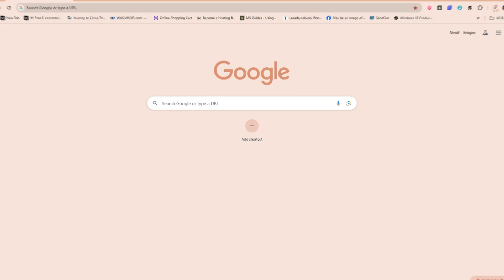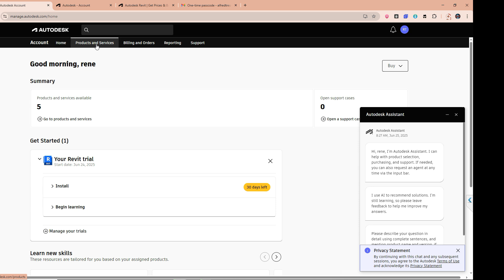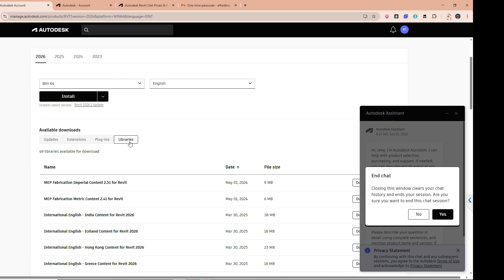How to Download Revit Family Libraries for 2025 & 2026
Revit2025
Revit2026
RevitLibraries
RevitFamilyLibraries
DownloadRevitLibraries
RevitContentPack
RevitTutorial
RevitInstallation
AutodeskRevit
BIMTools
RevitTips
RevitGuide
LearnRevit
ArchitectureSoftware
BIMLibrary